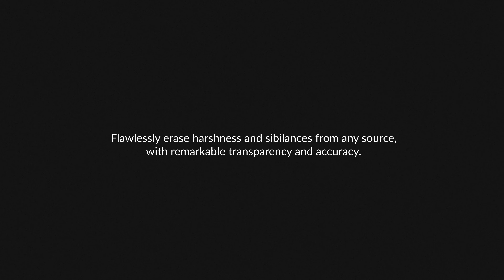Introducing Techivation M-De-Esser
Introducing Techivation M-De-Esser: Experience the power of advanced spectral de-essing. Make your high frequencies sound perfect, with ease.

M-De-Esser is equipped with our unique spectral shaping algorithm, designed specifically to enhance the high frequencies of any sound, helping to eliminate harshness, excessive sibilance, and strong resonances both transparently and accurately.